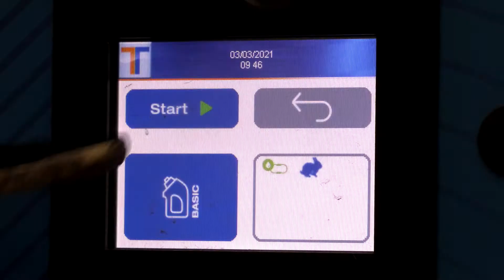Däckhotell MK däck och reparation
En informationsfilm om hur ett proffsigt däckbyte med däckhotell går till. OBS! inslag av lättsam humor.